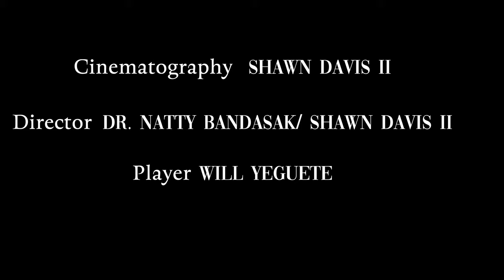Convalescence Documentary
We bring you the Convalescence Documentary - Produced by Shawn Davis of Deuce Productions

This documentary chronicles the rehab journey of Will Yeguete, a professional basketball player in the European League, after his patella tendon repair surgery. It brings you through the 2 months following the surgery, on his journey to get back on the basketball court.

Check out our Amazon storefront to see all of the products we use and recommend ref_=cm_sw_r_cp_ud_aipsfshop_aipsfmyokinetix_XS76B84839CX3FH375HZ

Are you in need of PT? We would love to hear from you!